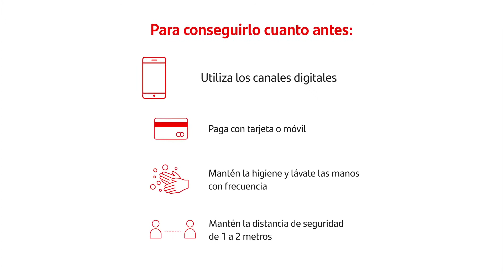"QUEDATE EN CASA" ConMigo | SALVA VIDAS | "STAY HOME" WithMe | SAVE LIVES | SPOTS | ANUNCIOS